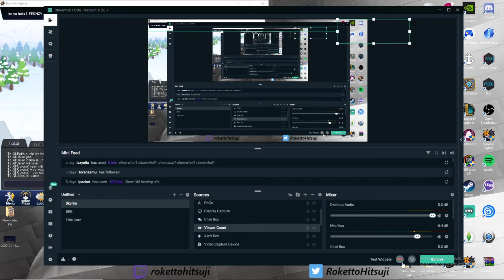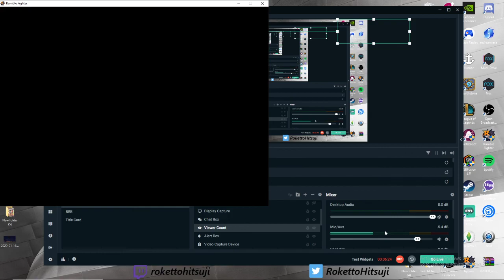Boss Mode Rush Frenzy - (3) DHS Base Hell